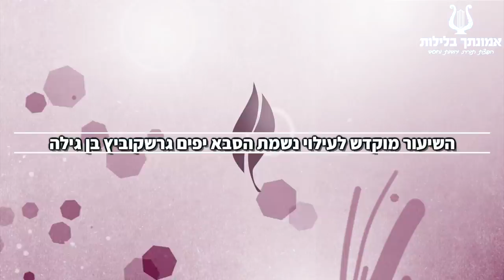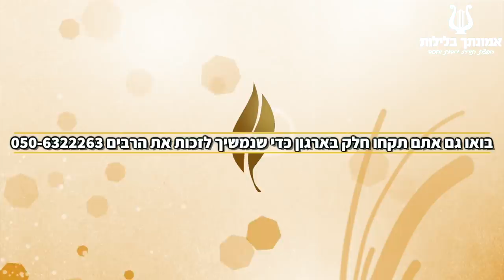הרב רונן שאולוב - פנטקקה - העבריין הכי גדול שבמעשה אחד קנה את עולמו - מחזק מצחיק ומרגש מאוד !!!